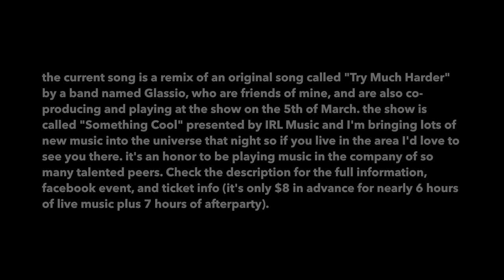stickers update / show on march 5th